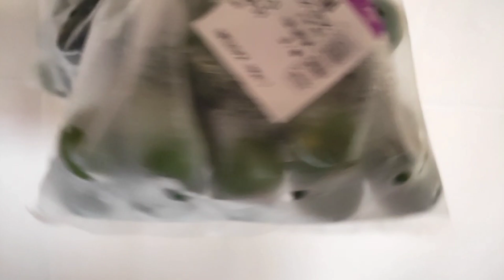桔子酸梅 Calamansi Sour Plum